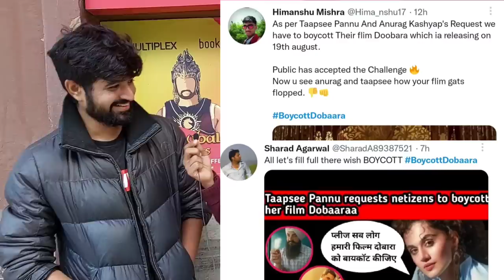Kuldeep Rawal Angry Reaction On Arjun K, Taapsee Pannu, Aamir Khan, Bollywood | Karthikeya 2 Movie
Parish rawals nephew Kukdeep rawal Angry Reaction On Bollywood